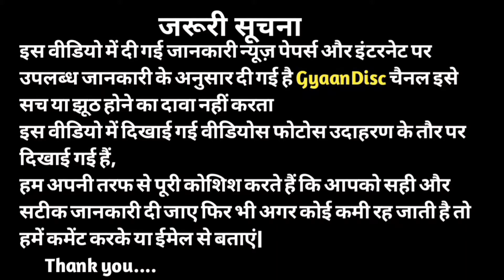Hypoglycemia kya hota hai|And symptom|hypoglycemia in hindi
इस वीडियो में हाइपोग्लाइसीमिया के बारे में बताया गया है हाइपोग्लाइसीमिया क्या है क्या लक्षण हैं कैसे ट्रीटमेंट होता है सब कुछ बताया गया है

यह वीडियो सिर्फ Educational और Information के लिए है.

 Note:
सूचित किया जाता है कि इस चैनल पर दिखाई जा रही कुछ जानकारी जैसे कि Photos,Video's, Music आदि!
 Google, न्यूज़ पेपर,मैगजीन,तथा कुछ मददगार वेबसाइट से ली जाती हैं किसी भी जानकारी photos स्वामित्व उसके मालिक के पास सुरक्षित है!

NOTE●↔️ All the information provided in this channel is education purpose only Before any action please consult your doctor.

Video creator by ACHINTKUMAR